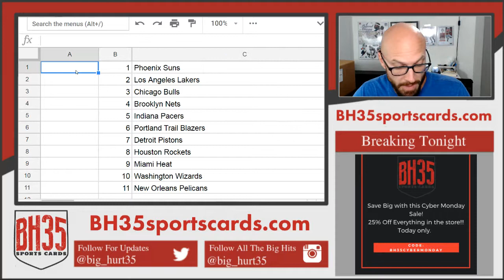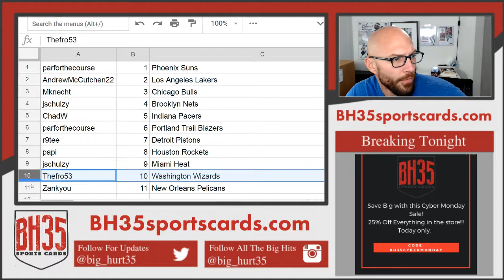Mini Filler for 201819 Panini Prizm Basketball Hobby 12 Box Case Break #2